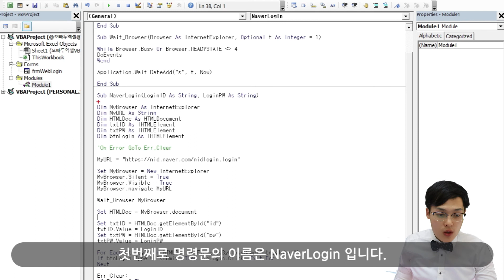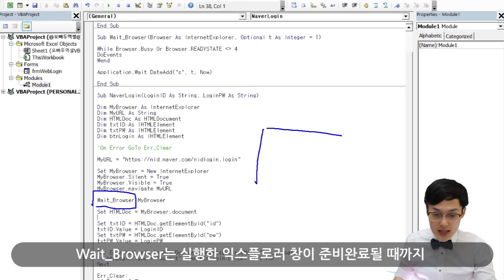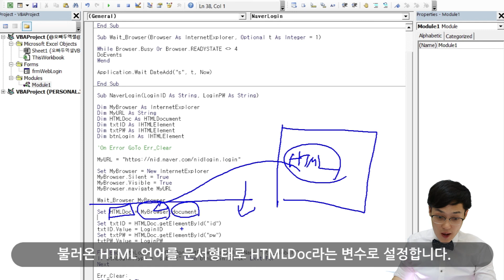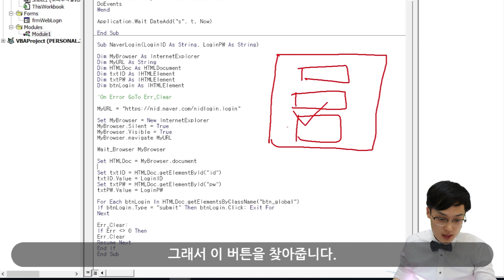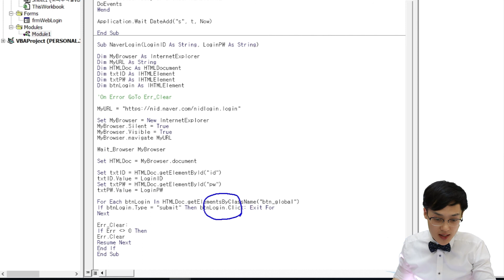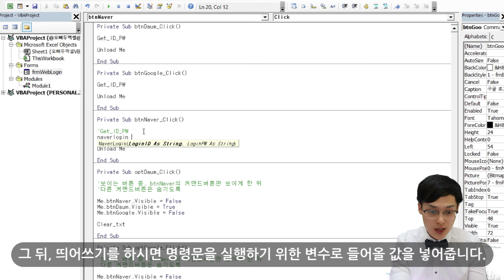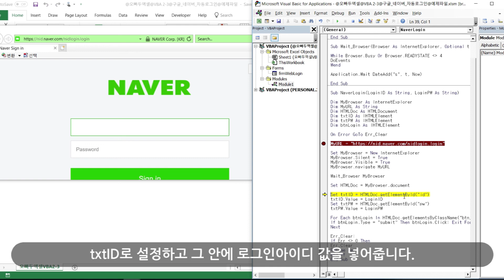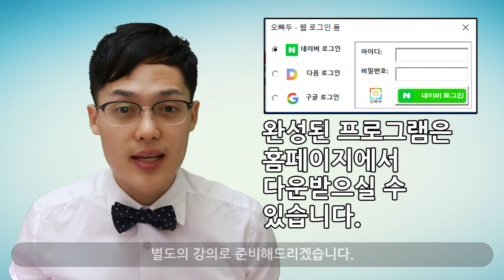엑셀VBA강의] 네이버 구글 자동 로그인 폼 만들기 4편 (완성편) | 오빠두엑셀 VBA 2-4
⬛예제파일과 E-Book은 아래 링크에서 다운로드 가능합니다.

엑셀 VBA로 만드는 네이버 자동로그인 프로그램 강의 마지막편입니다.  긴 강의 따라오시느라 고생 많으셨습니다.
이번 강의에서 다룬 네이버(Naver)로그인을 위한 코드 뿐만 아니라, 다음(Daum) 자동로그인을 위한 코드는 오빠두 홈페이지 또는 무료 E-Book에서 확인하실 수 있습니다.
구글(Google) 로그인을 위한 코드 강의는 이후에 별도로 업로드할 예정입니다.

⬛이전강의와 이어지는 내용입니다. 이전강의는 아래 링크를 참조하세요.

하이라이트 영상을 보실 수 있어요 !

★★ 주간 뉴스레터는 현재 중비중에 있습니다. 많은 관심 부탁드려요. ★★